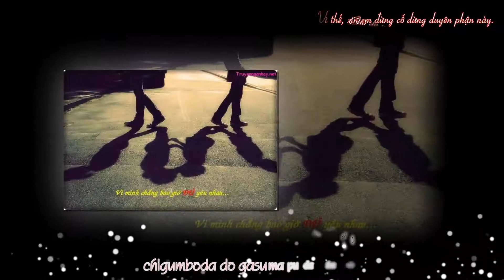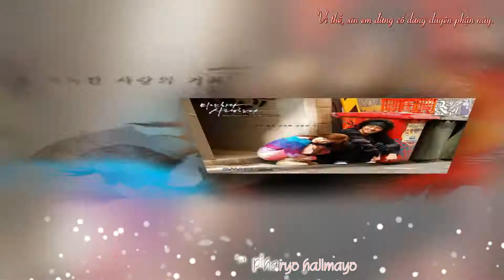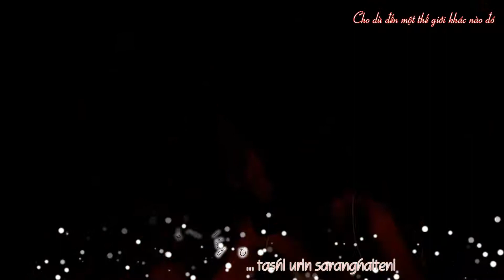HELP ME LOVE - Bài hát hay nhất phim Giày Thủy Tinh//So Ji Sub.